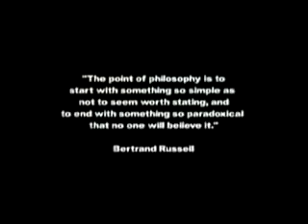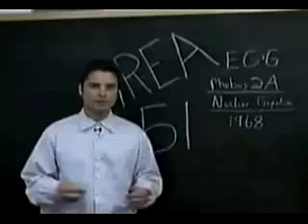YouTube Evidence, the Case for NASA UFOs #7 of 21